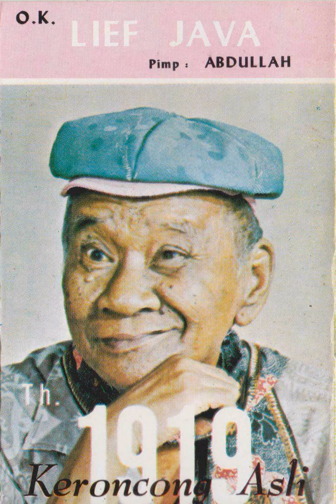Tan Tjeng Bok - Moritsko Merayap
A krontjong song from Tan Tjeng Bok